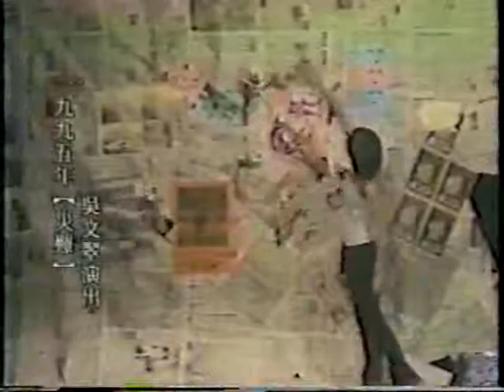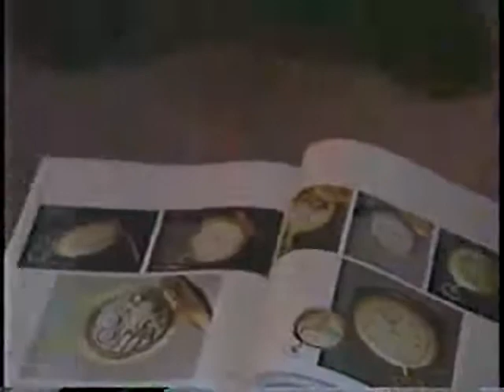公共電視-台灣小劇場-12-流動的演員-Source-VHS-02-羅曲妃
來源：公共電視
節目名稱：台灣小劇場
子集名稱：流動的演員
集數：第十二集
錄製日期：1999.08
音效：CH1 旁白 /CH2 音效 音樂
總長：56m00s